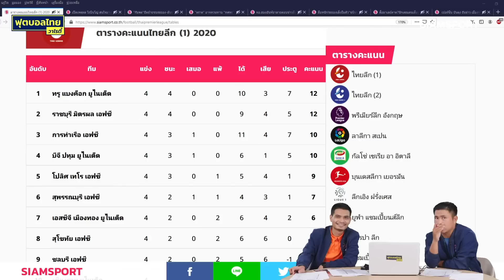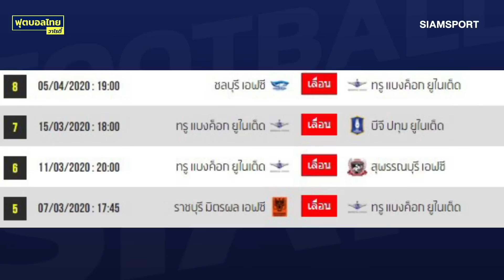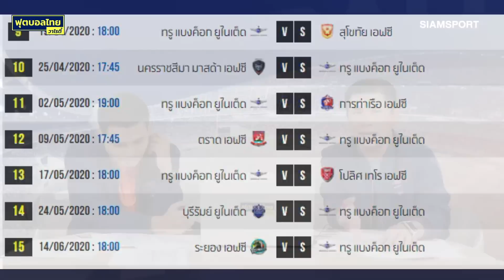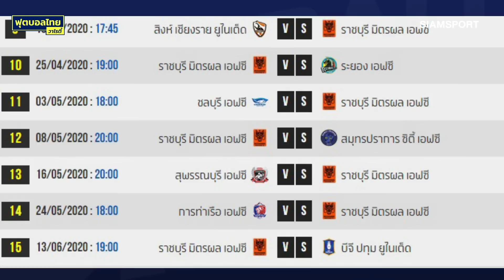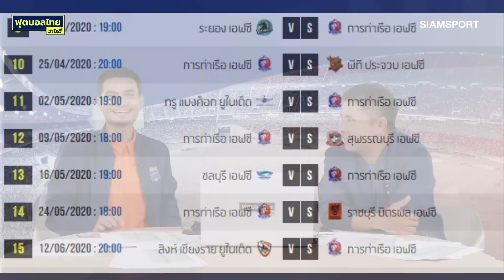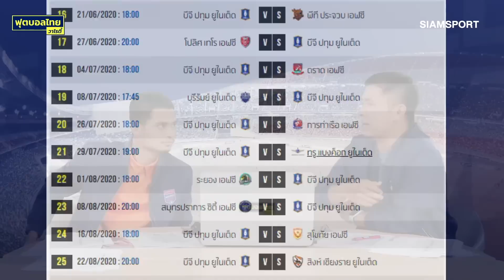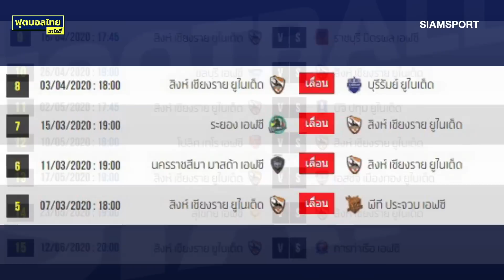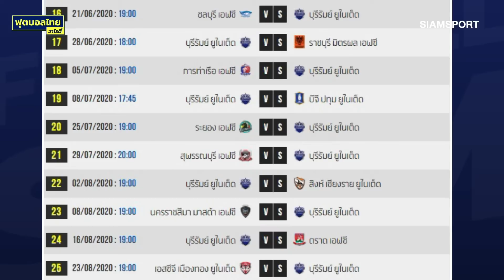เปิดโปรแกรมวิเคราะห์ทีมยักษ์ใหญ่ไทยลีก ทีมไหนมีโอกาสถึงแชมป์!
เปิดโปรแกรมไทยลีก 2020  วิเคราะห์ทีมยักษ์ใหญ่ แบบละเอียด ทีมไหนจะได้โควต้า ACL ทีมไหนจะมีลุ้นถึงแชมป์